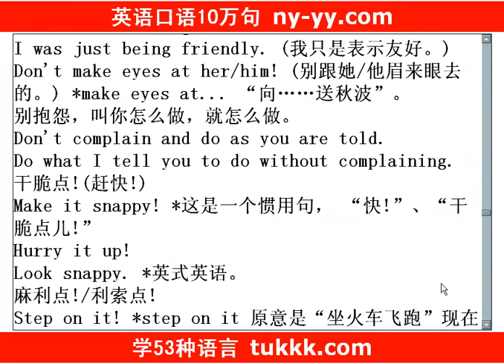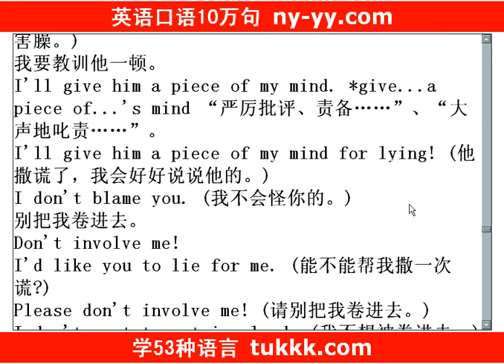美式英语口语8000句 纽约英语口语网 120